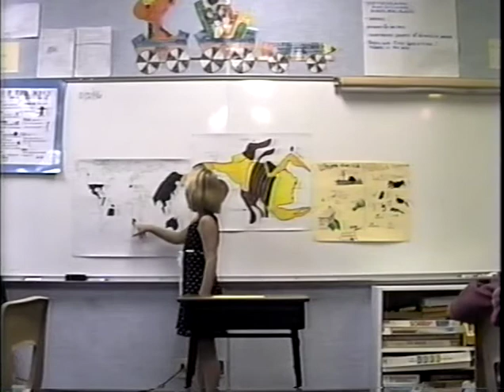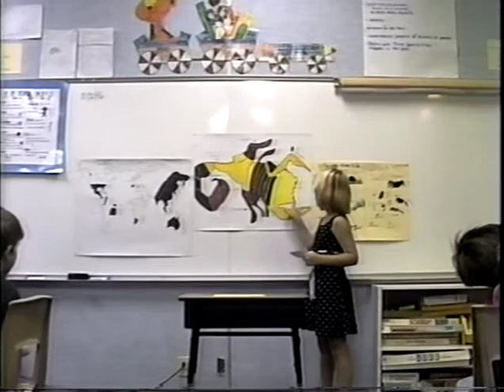Randi 3rd and 4th grade presentations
Students are videotaped two times per year.  These videos are part of the student's ePortfolio.